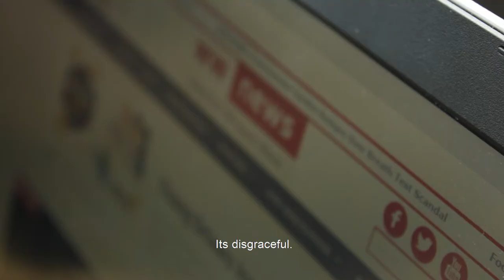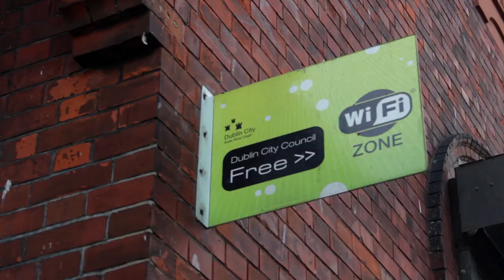Dublin Politician Arrests Inner City Drug Dealer - Fintan McCormac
Fintan McCormac, a Local Politician in Dublin's Inner City, hunts down and arrests a local drug dealer as an attempt to clean up this beautiful city. Unfortunately, his attempt does not go too well.

We 'The Windup Merchantz' are based in Dublin, Ireland and make comedy sketch videos based on Irish daily life, check out more comedy videos on our channel, don't forget to thumbs up and subscribe yiz legends.